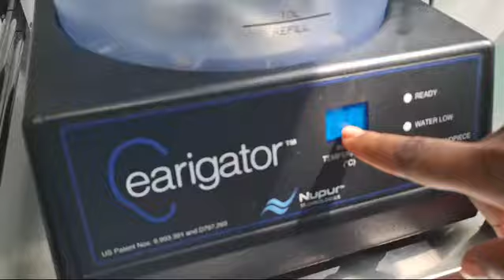HOW TO USE EARIGATOR